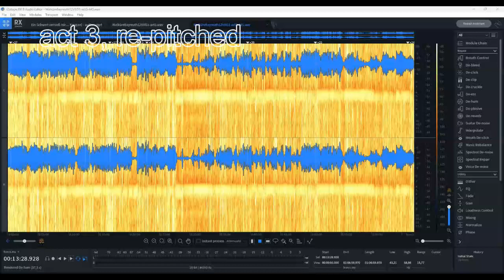Re-pitched DIE WALKÜRE (fragment) Varnay, Rysanek, Treptow, Björling - Karajan - Bayreuth 12VIII51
Here the only part of the Karajan Ring from Bayreuth 1951 which was partly released by EMI (act 3). Sadly the broadcast of the other two acts has not survived, but somoene made a poor recording off-air of the last 27 minutes of act one (from Ein Schwert verhieß mir der Vater). I restored both parts to pitch. The private recording was expectedly all over the place, but even the EMI release was seriously off, starting at a=438 Hz, rising to a=442 Hz. The actual concert pitch was a=445 Hz.

DIE WALKÜRE
Oper in drei Aufzügen von Richard Wagner.
Erster Tag zum Bühnenfestspiel "Der Ring des Nibelungen".

2nd half act 1 + act 3.

Siegmund: Günther Treptow
Wotan: Sigurd Björling
Hunding: -
Sieglinde: Leonie Rysanek
Fricka: -
Brünnhilde: Astrid Varnay
Gerhilde: Brünnhild Friedland
Ortlinde: Eleanor Lausch
Waltraute: Elfriede Wild
Schwertleite: Ruth Siewert
Helmwige: Liselotte Thomamüller
Siegrune: Hertha Töpper
Grimgerde: Ira Malaniuk
Roßweiße: Hanna Ludwig

Bayreuth, Festspielhaus, 12. August 1951

Act 1 fragment: broadcast, captured off-air, pitch corrected to a=445 Hz
Act 3 EMI live recording, pitch corrected (from a=438-442 to a=445 Hz)
2 FLAC files